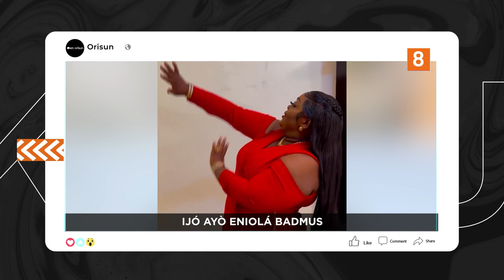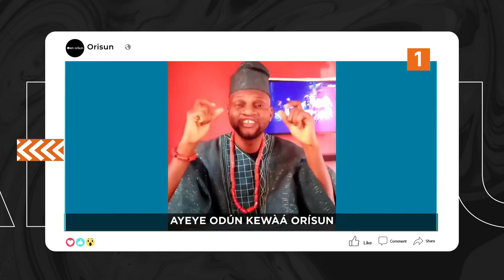DTT: Asale Ewa Ede